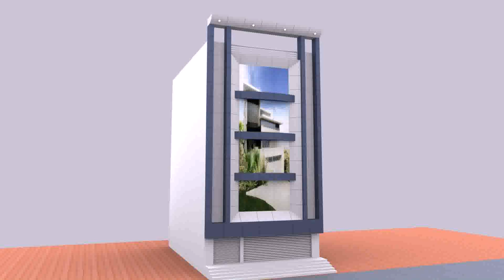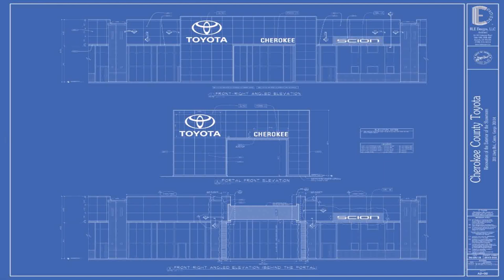Front Elevation Designs For Showrooms (see description)